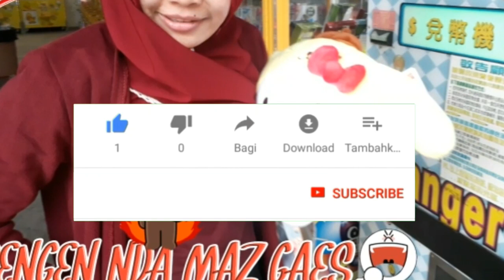Tkw Cantik Mancing Boneka | Timampo Lukang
hobby yg bikin kere, mancing boneka,keseruan bersama di hari libur
video ini adalah vlog pribadi untuk di jadiin momen indah di saat kami masih di perantauan.
salam tki untuk daerah taiwan.
trima kasih bagi yang sudah nonton.